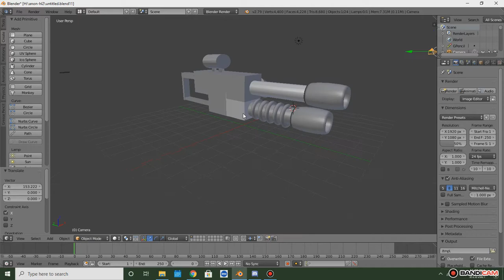what i hate and like in Grid 1 + benchmark.